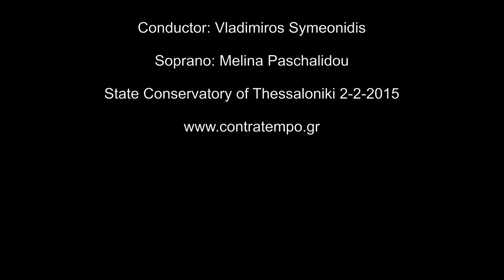G MAHLER Symphony No 4 II In gemächlicher Bewegung, ohne Hast CONTRA TEMPO Chamber Orchestr